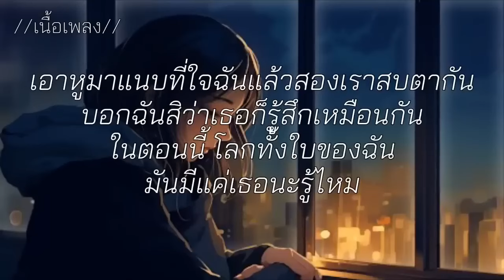ลองฟังแล โต๋ เหน่อ เนื้อเพลง